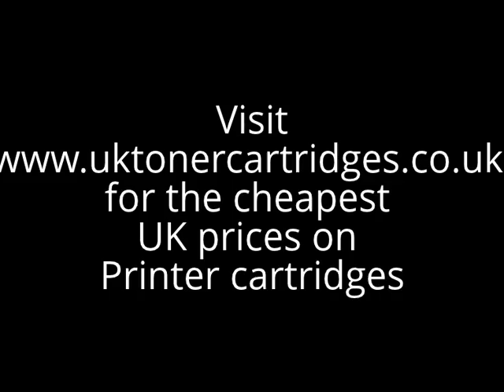Oki B2200 refilling instructions, how to refill OKI B2200